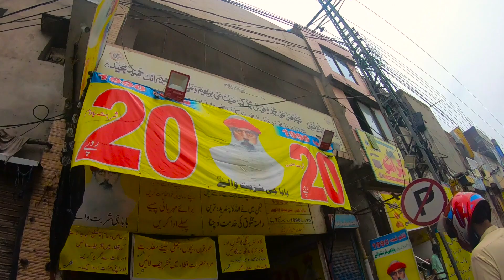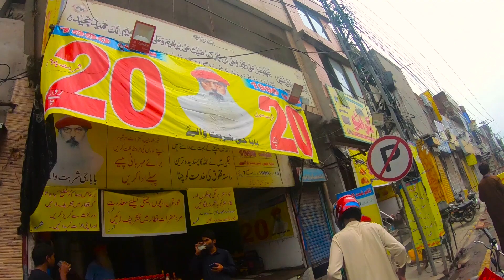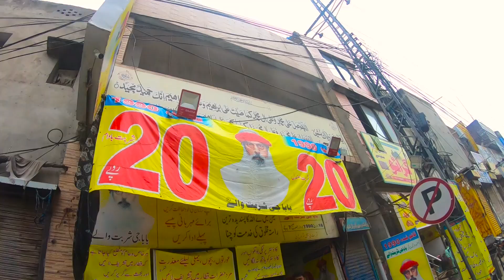Faislabad To Lahore Mozang chungi Famous Cheep Drink |solo Bike Ride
Hi  i am Gul bahar a Certificed  profissional Fitness trainer and Traveler and Biker And Foodies in Explore All pakistan

gulbaharnala